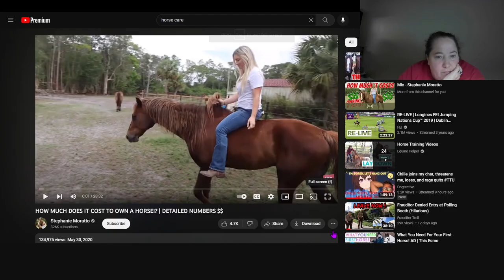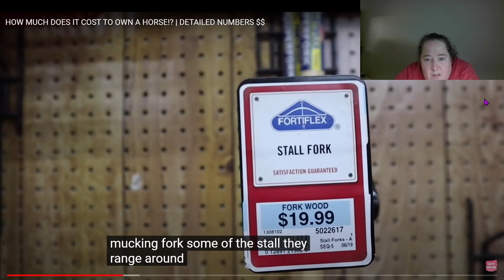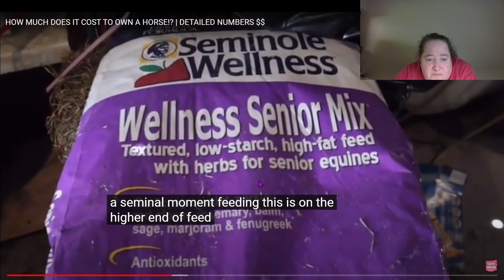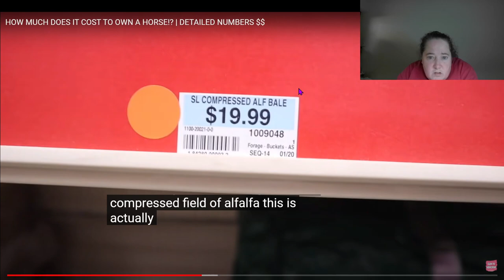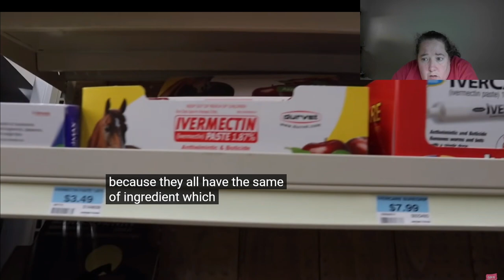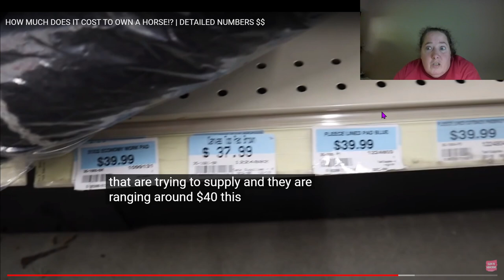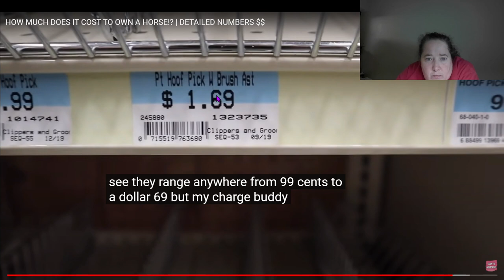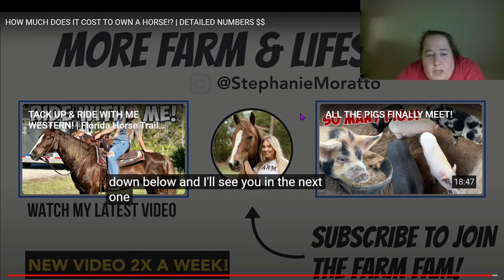Equestrian reacts to Horse Cost video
This video covers a lot of the basics of horse care and cost. Very informative.
Warning: Lots of talking in this one on my end.